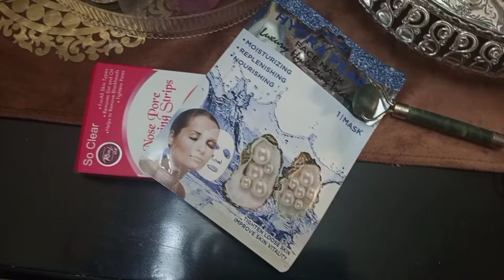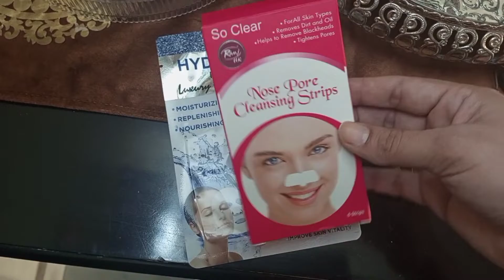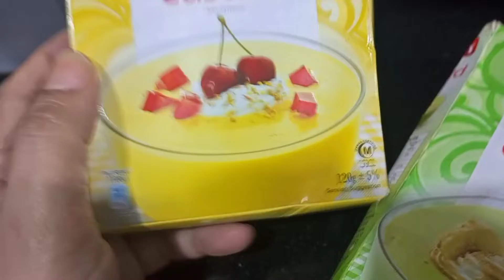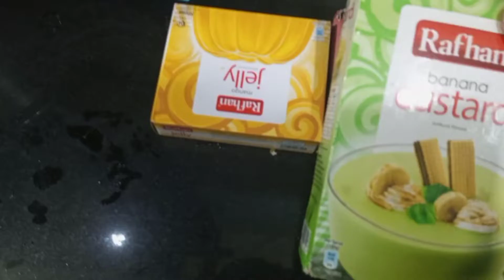ajj banaya friday desert truffle😋 aur apne liye bhe time nikale👩‍⚕